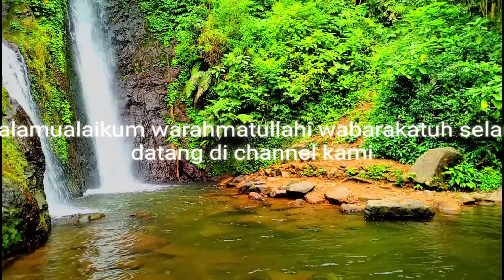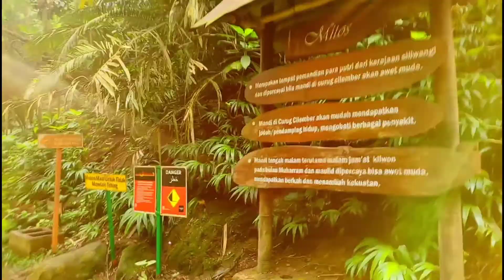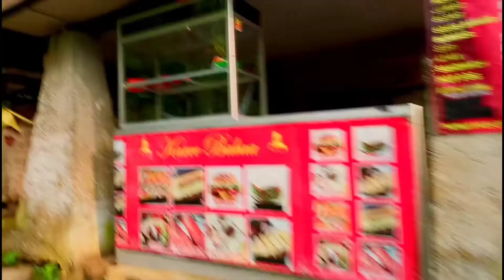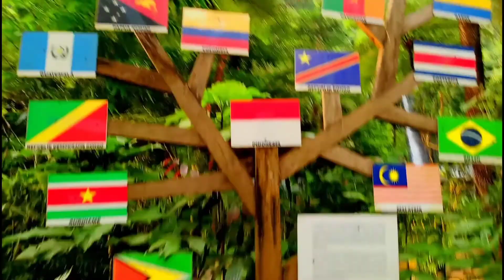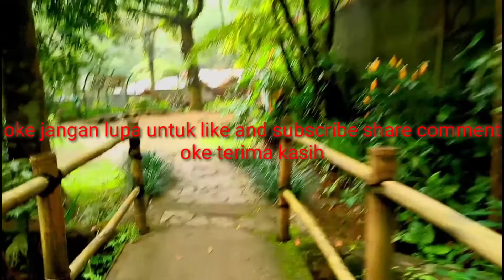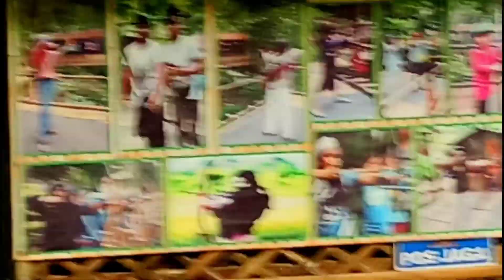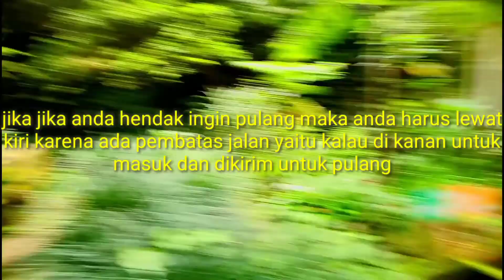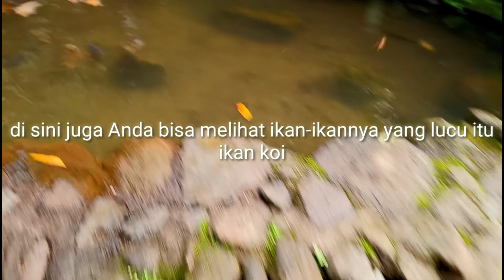wisata Curug cilember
Informasi wisata Bogor istagram kami
Jo enjay